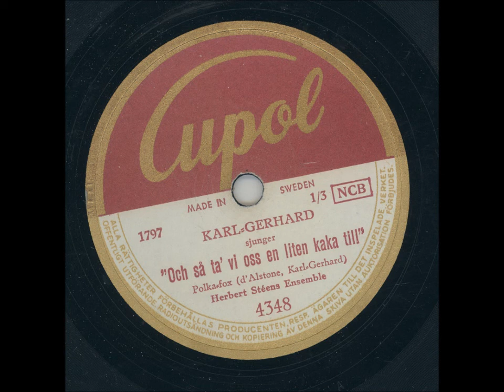Karl Gerhard - Och så ta´vi oss en liten kaka till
Inspelningsår: 23 mars 1950
Längd: 3:11